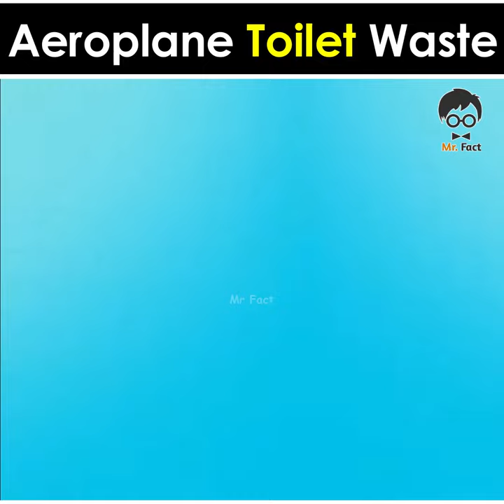Where Does Toilet Waste Go On A Plane